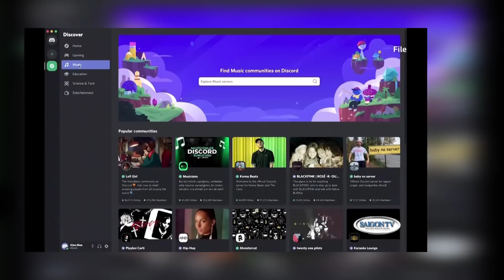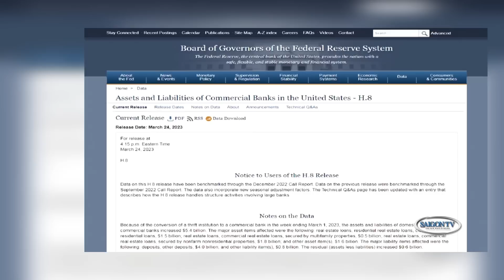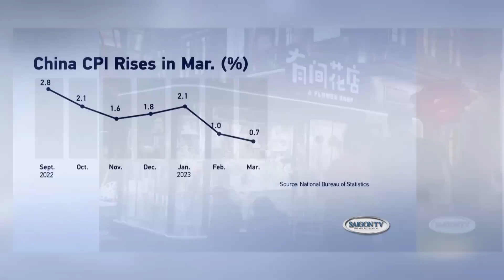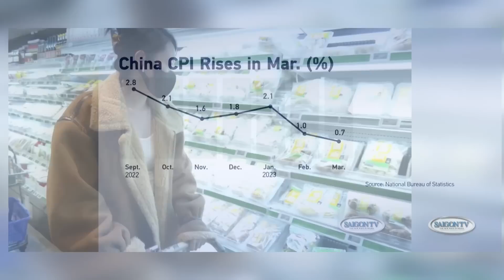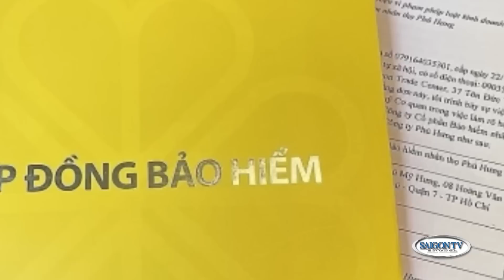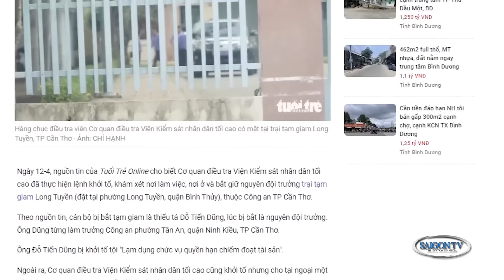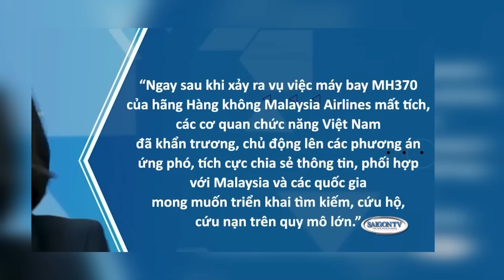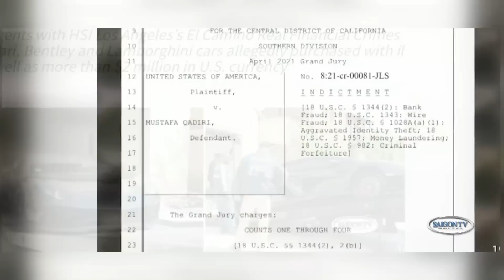Thời Sự Buổi Tối | 4/13/23 | FULL 🔴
SAIGON TV📺